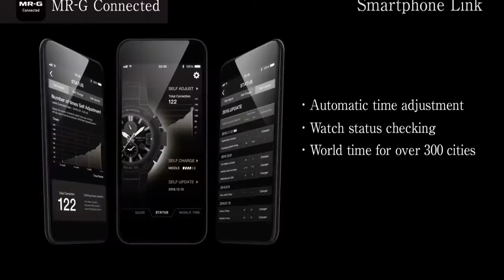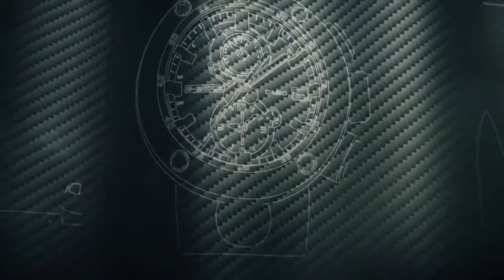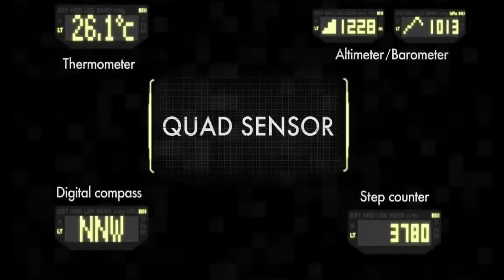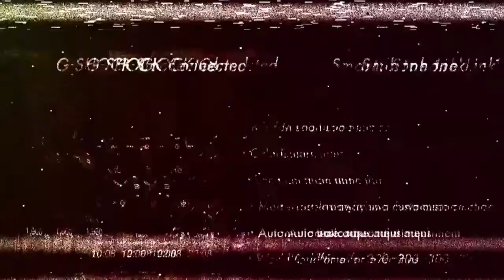Top 5 -Best Casio G Shock Watches 2019 - latest Casio G Shock Watches 2019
1► G-Shock MRG-G2000GA-1A Gassan Sword Finish
✔Amazon US

2►. G-Shock G-STEEL GST-B200 Carbon Core
✔AMazon US

3►Casio G-Shock GWR-B1000 Gravitymaster
✔Amazon US

4► Casio G-Shock MTG-B1000RB 20th Anniversary
✔Amazon US

5► Casio G-Shock Mudmaster GG-B100 Carbon Core Guard
✔Amazon US